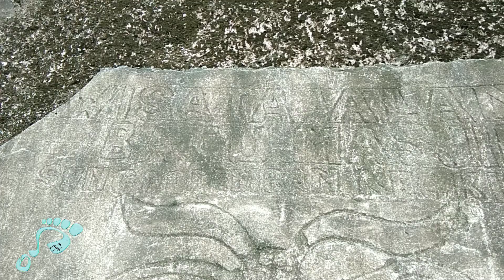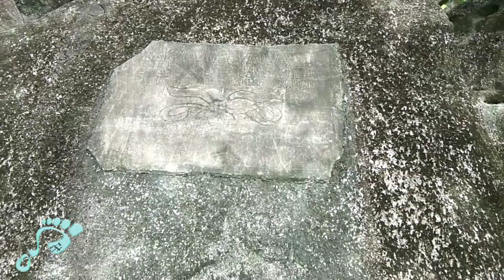Pesona alam borneo kampung batu masjid kubu raya part 1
pesona alam resort and spa (formerly harris hotel and convention puncak)